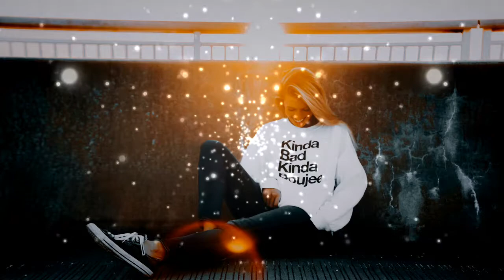Niwel - Your Love [Tera Music Official]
AVAILABLE ON

If you want, you can directly copy and paste the following into the description of your video:
Song: Your Love
Artist: Niwel